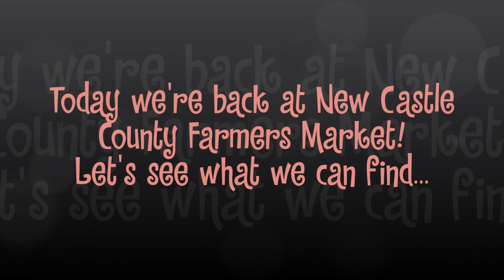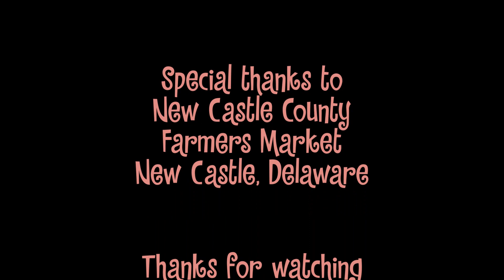Flea Market Finds! Finding classic Bratz dolls & more at New Castle!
We're back at New Castle County Farmers Market on another sunny day!  Bratz, Lalaloopsy, LOL Surprise & more... which dolls would you choose??